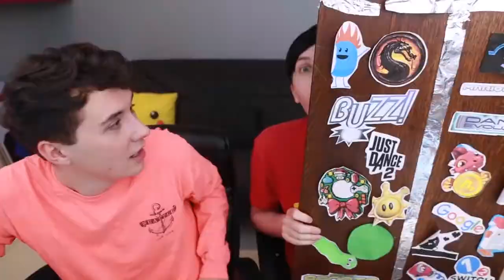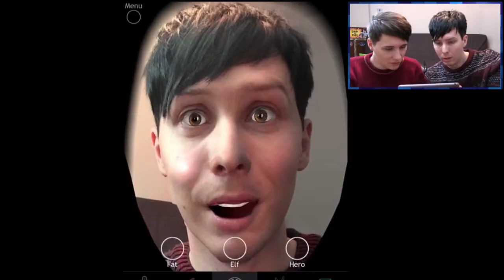Play the (danandphil)game(s): A big bloated danandphilgames retrospective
using footage from every single video from the channel (music begins at 1:45).

Music: Queen: Play the Game

DanandPhilGames have brought me a lot of happiness over the last few years. I basically wanted to try to condense the entire gaming channel into one video. This is the best that I could do.